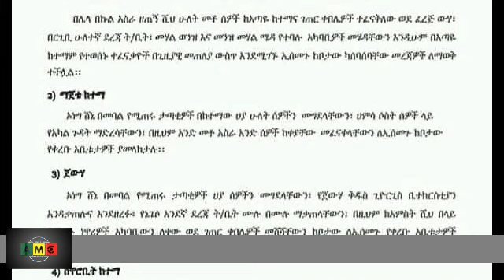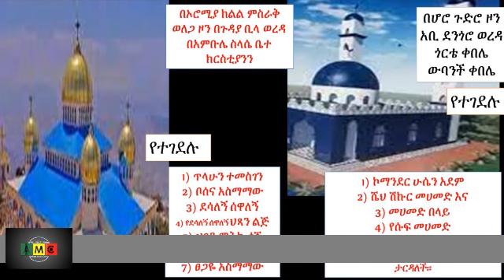የመጋቢት 27 ዜና- በአንድ ቀን የተቃጠሉት መስኪድ ና ቤተክርስቲያን/የኦሮሚያ ፖሊስ የመታው ታዳጊ...